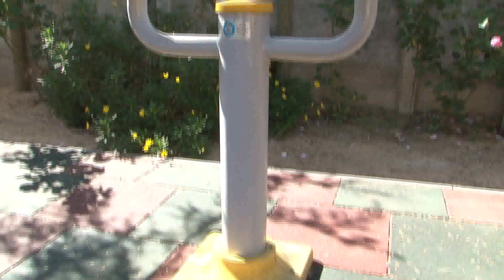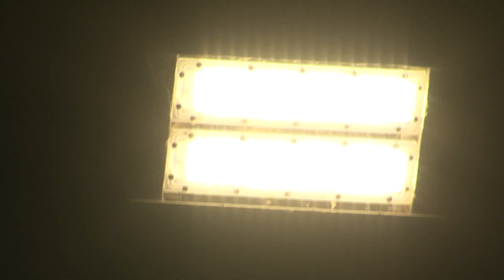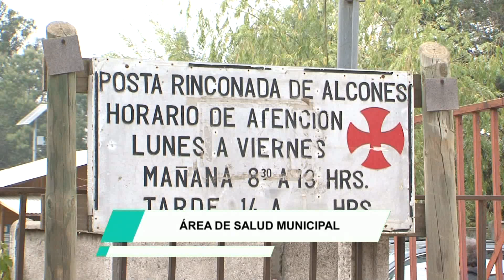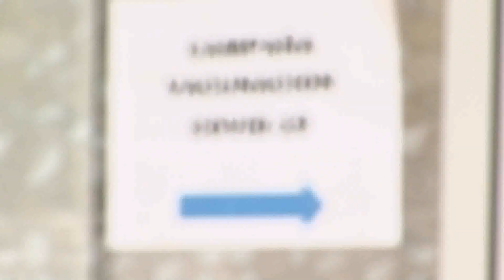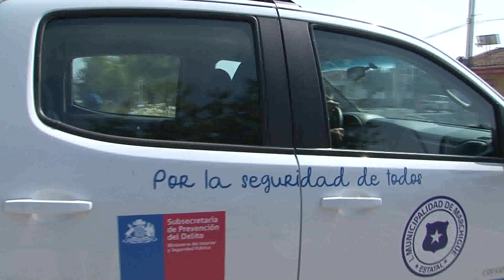Cuenta Pública Municipalidad de Marchigue Gestión 2020.